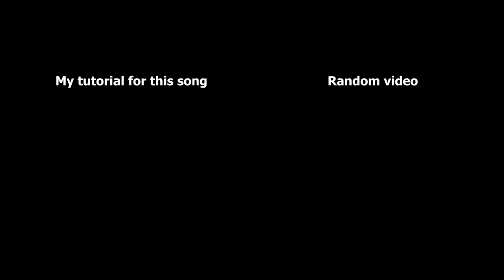The Shire - Concerning Hobbits on Pan Flute (Lord of the Rings)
Backing track by @nyckelhypa (intro from first half, main part from second half, spliced together)
Pan flute: Plaschke S25G (220€, made from Italian reed)

About me: I bought the pan flute about a year ago and have been playing it maybe 30min/week on average since then, mostly during little breaks from the computer screen (I have it sitting on the desk right next to the keyboard). I still have a lot to learn, but I feel I have at least reached a listenable level by now.